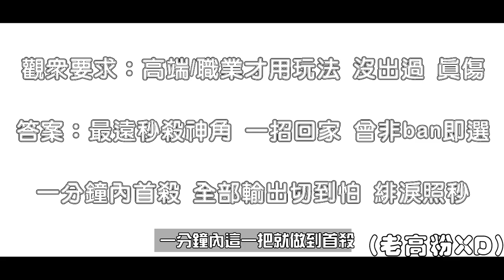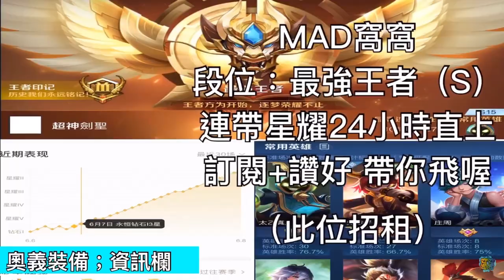秒殺緋淚職業高端BUG玩法！曾非ban即選老T0！聖雷刺輔流破壞平衡！【MAD Team】【傳說對決】【Liên Quân】中文字幕 Subtitle Thai VN ENG JP ID KR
[Background Music]
Artist: SilentCrafter